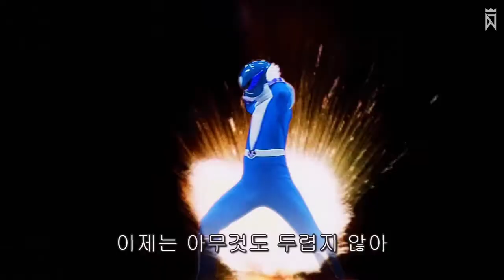DJMAX RESPECT - 버진 포스 엔비레인저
최고다 레드!